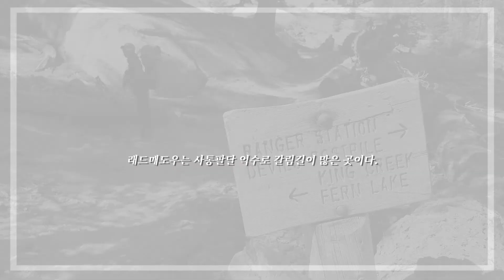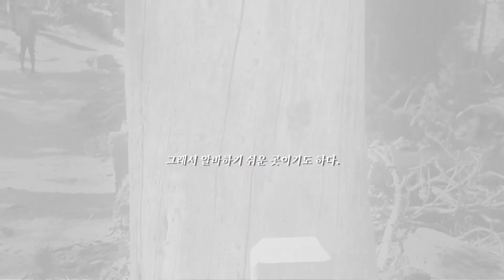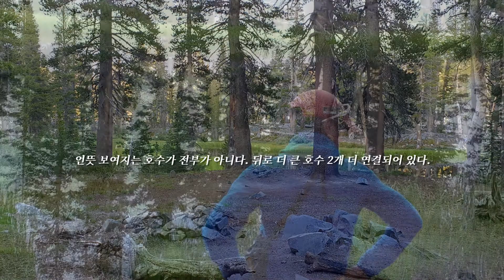19 존뮤어 트레일 09 12 / 21일차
19 존뮤어 트레일 09 12 / 21일차
레드 매도우 - 비비안 레이크 캠프